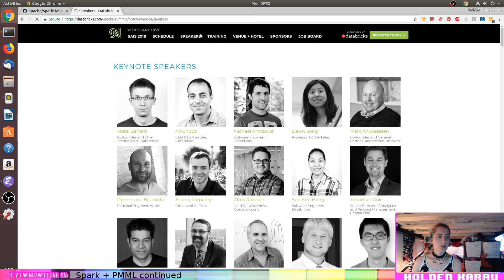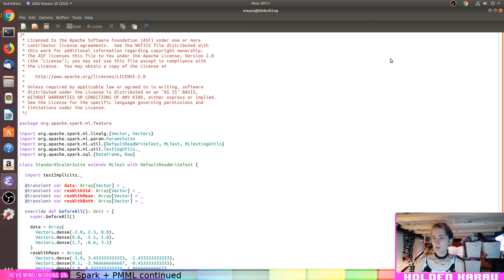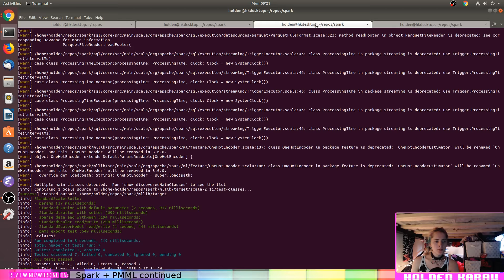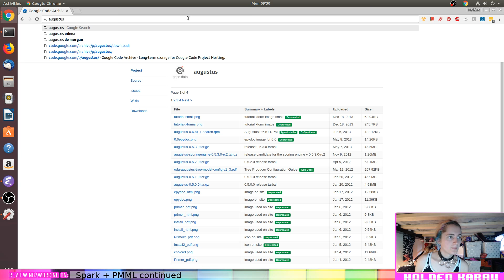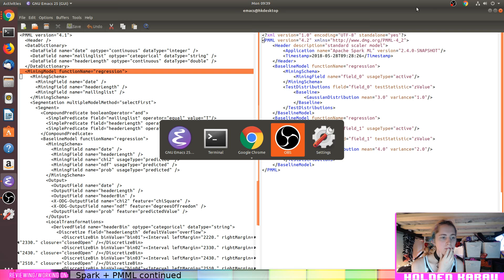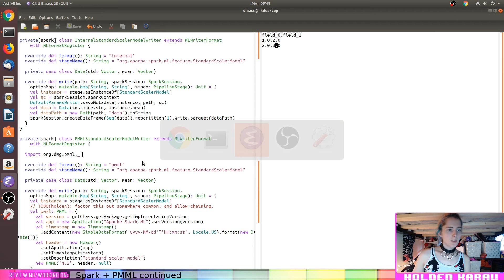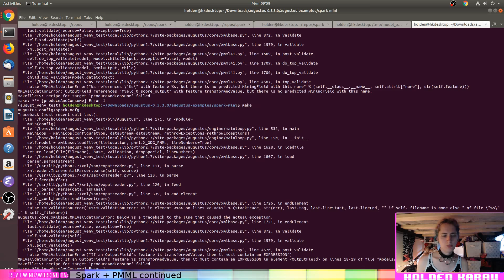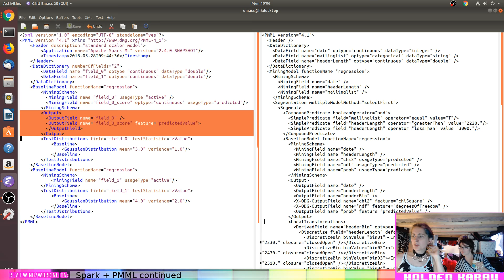Live Coding on Spark ML (pre-spark-summit)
Live coding on Spark ML is the focus of this pre-Spark and AI Summit segment, where I attempt to create a PMML rewrite test base that allows for quicker implementation.